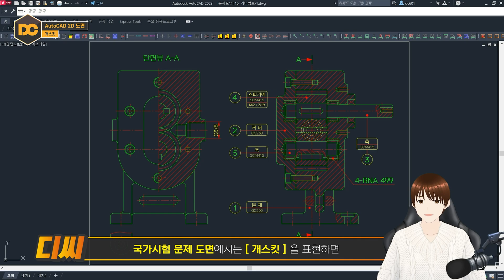일반기계기사 실기 🔍개스킷🔍 무엇에 쓰는 물건인고?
🧭 CHAPTER 🧭
00:00 인트로
00:11 개스킷 사용용도
00:59 강의 마무리